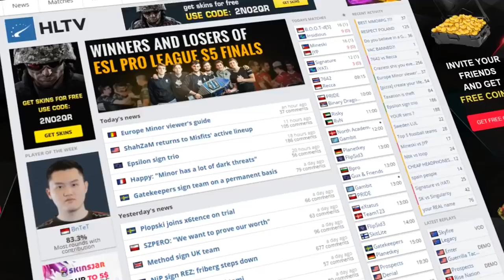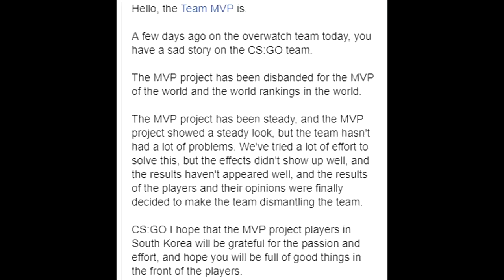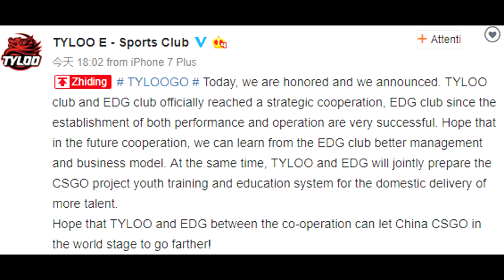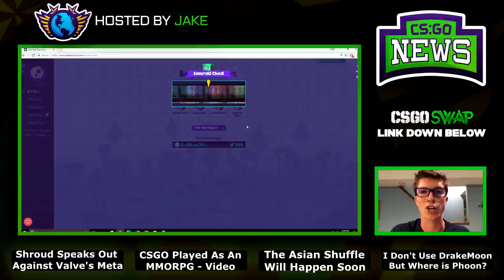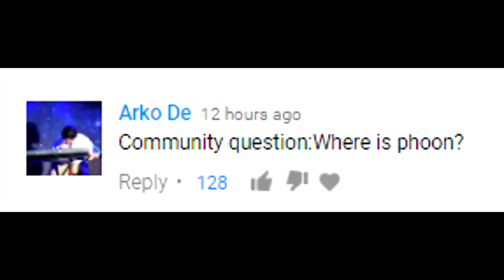Shroud Speaks Out Against Valve's Lack of Change, CSGO MMORPG and Incoming Asian Shuffles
00:25 - Shroud Speaks Out About Necessary Changes for CSGO
1:27 - What Shroud Thinks Valve Should Do
3:44 - My Thoughts on Valve's Laziness
5:25 - CSGO Played as an MMORPG
6:08 - Incoming Asian Shuffles for CSGO
8:02 - Why I Don't Use Drakemoon. Lol